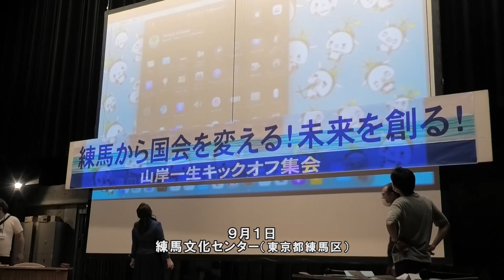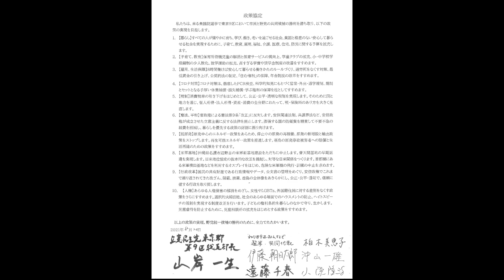練馬から国会を変える！未来を創る！山岸一生キックオフ集会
９月１日、「山岸一生キックオフ集会 練馬から国会を変える！未来を創る！」が開催された（主催：練馬からいっせいにチェンジの会）。この集会は、間近に迫った総選挙で、小選挙区東京９区（東京都練馬区で１０区の部分を除く）で、立憲民主党の山岸一生さんを立憲野党の共同候補として勝たせることを目的として結成された集会実行委員会、「練馬からいっせいにチェンジの会（以下「チェンジの会」）」が主催したものだ。

集会の第１部では、市民が直面する課題別（文化、医療、環境、子育て・教育、反貧困）に練馬区民が登壇し発言した。練馬区内の病院で働く水澤さんは、「政治はまずは現場の状況を知り、的確な情報を発信してほしい」、憲法学者の植野さんは、「今の時代は『自宅放置』、自宅療養ではない」、反貧困ネットワークの瀬戸さんは、「この１週間で起きていること、ネットカフェで高熱で味覚がない、それでも２週間も放置されている」など発言した。すべて、緊急の課題だ。

危機的事態の中で間近の総選挙が闘われる。「チェンジの会」に参加する「ねりま９区みんなで選挙（ねり９）」は、８月２０日山岸一生さんと１０項目の政策協定を結んだ。それをふまえた本日の集会、立憲民主党、日本共産党など立憲野党の区議会議員が多数参加した。予定候補である立憲民主党９区総支部長の山岸一生さんは、政界に向かう自身のきかっけである朝日新聞沖縄那覇支局勤務時代のことを語った。共産党から連合、自民党の一部までまきこんで作られた「オール沖縄会議」、そこで翁長さんは勝った。「政治って変えられるんだと実感した。」と。変えられる、変えなければならない選挙が始まる。（湯本雅典）